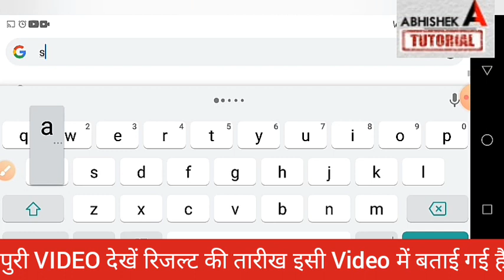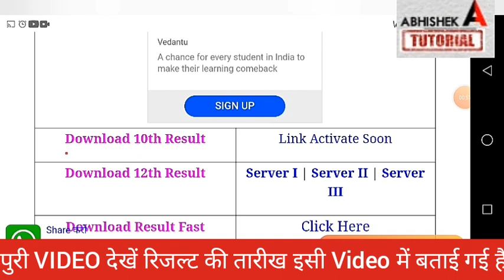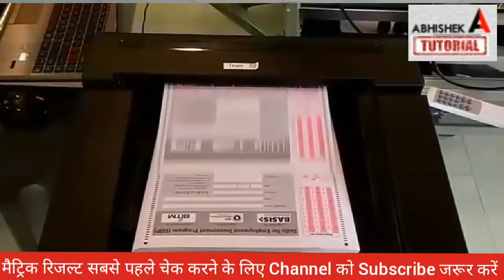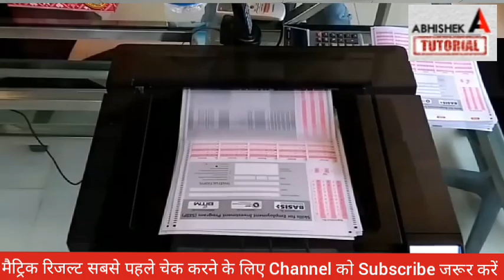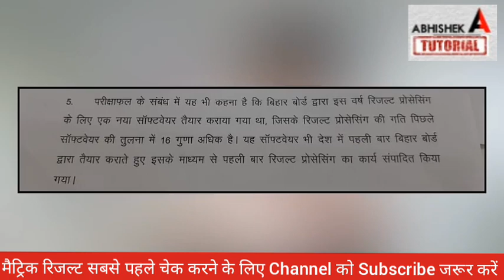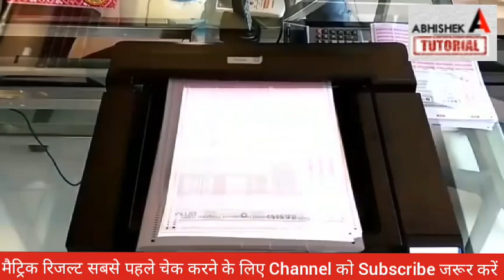मैट्रिक रिजल्ट मिठाई बाँटो- Bihar Board Matric Result 2021| Bihar Board 10th Result 2021- Kab Aayega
bihar board matric result 2021 kab aayega, 10th result 2021 kab aayega,
matric result 2021 kab jari hogi,
bseb matric result 2021,
bihar board 10tu news 2021,
bihar board news today 2021,
bihar board breaking news 2021 today, abhishek tutorial,
anand kishor news 2021,